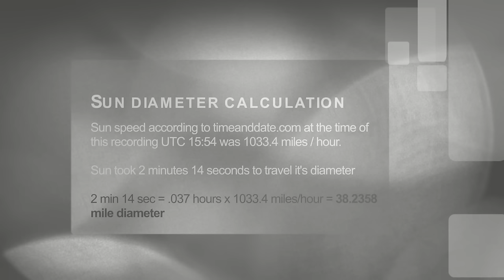Sun measurment April 2 2016 • 38.2358 miles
Result 38.2358 miles diameter. Clearest day so far.